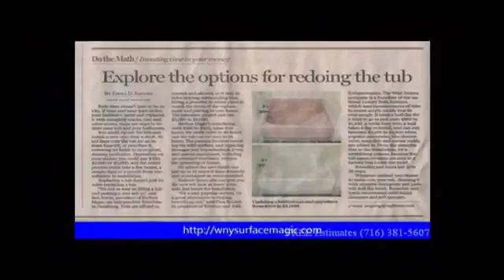Alden Bathtub Reglazing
Alden Bathtub Reglazing Bathtub advantage that most people appreciate is that it saves money. The sluggish housing market has increased the interest in bathtub refinishing and total bathroom re-do. Just replacing a bathtub alone can cost as much as $2,000.00 depending on what part of the country you live in. This cost is high because of what is not seen during a tear out. The walls are taken out, plumbing jobs are involved, tile and floor jobs. You get the picture. On the other hand, bathtub refinishing you save up to 80 % of the cost of remodeling or replacement. Compare refinishing to replacement gives you a more vivid picture of how wasteful bathtub replacement is. #new line## Bathtub Refinishing
 Bathtub Resurfacing
 Bathtub Reglazing
 Bathtub Refinishing Service
 Bathtub Resurfacing Service
 Bathtub Reglazing Service
 Tub & Tile Refinishing